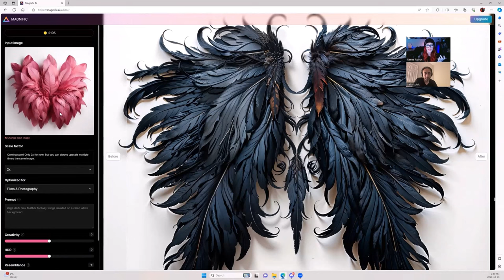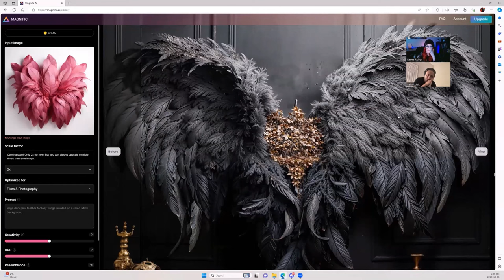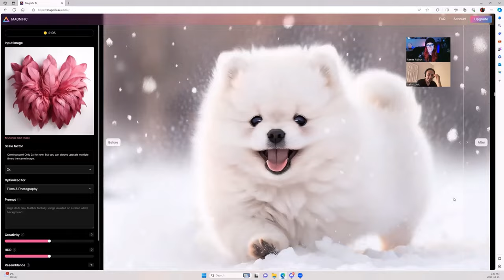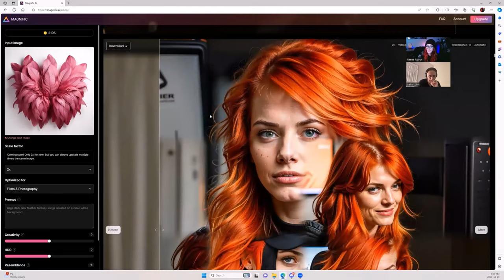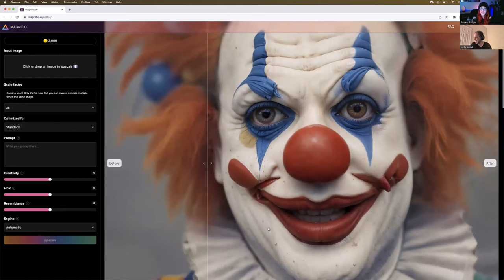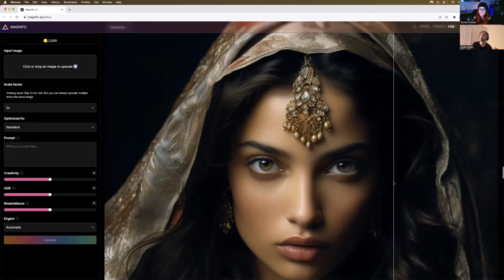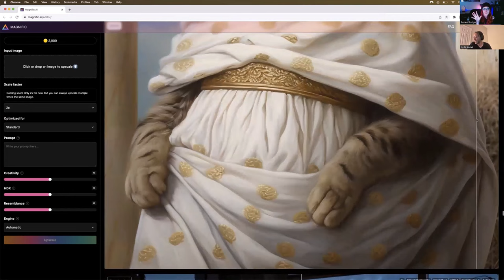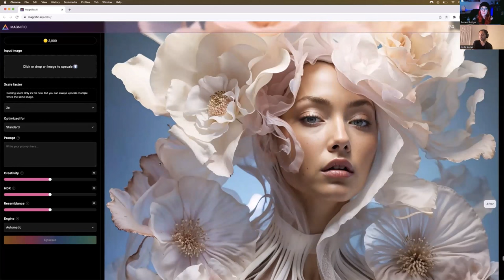Cutting Edge Of Realism: Magnific.AI - A Chat With Visual Artist Renee Robyn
Renee Robyn is a creative that I respect highly for her work and incredible balance of both technical and creative mastery! She recently told me about this upscaler/detailer called Magnific that allows you to take imagery and bring life into it through creative interpretation.

You can use it for anything from Stable Diffusion/FireFly/MidJourney images for the purpose of adding realistic detail, to using it for low resolution photographs to breathe new life into them in new ways.

She invited me to chat and I uploaded this on my channel as well! So if you hear her in the beginning, there's some context for ya!

HOW DOES THIS COMPARE TO TOPAZ AND OTHER UPSCALERS?
Unlike upscalers like Topaz Labs, this imagines details to be created, vs upscaling existing pixels.

WHAT! WHY ISN'T IT FREE?
At the moment it's fully subscription based as it's cutting edge and requires GPU power for each upscale on their end, but in time I suspect this price to come down as this is a competitive space. I just wanted to give you a window into the future of what's coming with AI generated imagery.

AI EDUCATION:
I will be covering this program to get the most out of it in an upcoming course on AI for Photographers. To stay in the loop, click on this link and sign up at the bottom:

AI DISCUSSION:
To see a previous show where we (@TWIP , @IreneRudnyk, @BellaKotak , @solsticeretouch and myself) discuss AI images and it's impact on the real world, please watch this:

CHAPTERS:
00:00 Intro
00:40 How it all started
06:50 Wings Before and After
10:05 Bella Before and After
12:50 Scythe Before and After
15:06 Wings 1 Before and After
17:30 Wings 2 Before and After
18:35 Wings 3 Before and After
19:20 Niji Birds Before and After
20:56 Desire to Make Art in the Real World
21:32 Niji Pomeranian Before and After
23:05 American Eskimo Before and After
24:24 Hippocampus Before and After
26:06 Redhead Experiments
30:17 Mosh Pit Before and After
31:28 Niji Wings Before and After
34:50 Trading Places
35:31 TW: Clown Before and After
37:31 Bridal 1 Before and After
39:59 Bridal 2 Before and After
41:10 Bridal 3 Before and After
43:00 Sunset Portrait Before and After
44:15 Studio Portrait Before and After
45:34 Klimt Inspired Before and After
46:46 Close up Portrait Before and After
46:56 Midjourney 3 Before and After
47:56 Pomeranian Poster 1 Before and After
48:33 Pomeranian Poster 2 Fail Before and After
49:05 Cat Wearing Clothes Before and After
50:27 Bathtub Before and After
51:31 Bridal Portrait Before and After
54:28 Painted Cafe Before and After
55:50 Studio Portrait Before and After
56:41 Wrap up